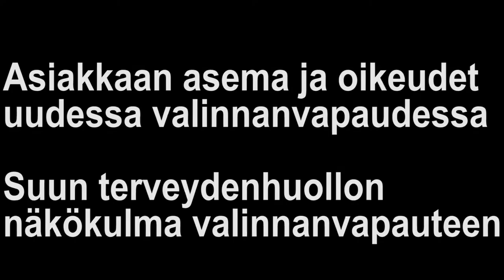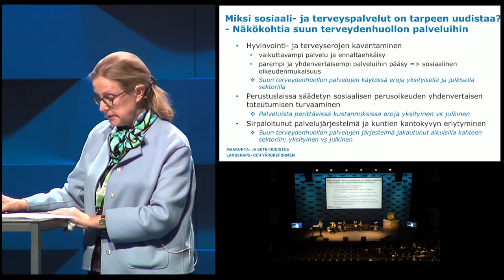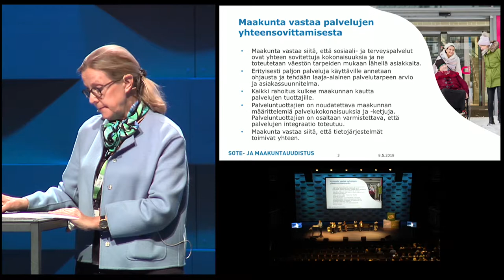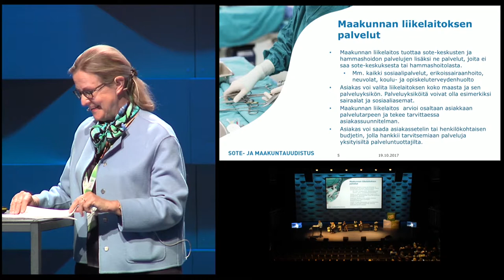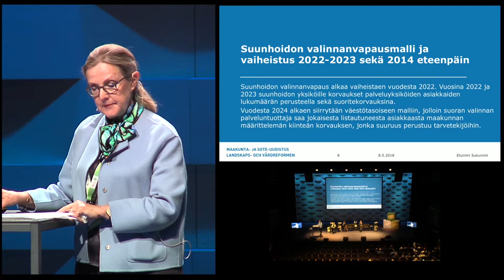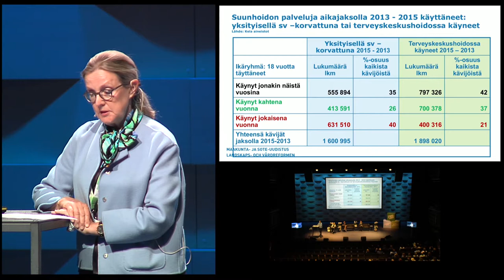TERVE-SOS 2018 Suun terveydenhuollon näkökulma valinnanvapauteen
Asiakkaan asema ja oikeudet uudessa valinnanvapaudessa
Suun terveydenhuollon näkökulma valinnanvapauteen

Puheenjohtaja:
Pia Maria Jonsson, THL

Esiintyjät:
Anne Nordblad, sosiaali- ja terveysministeriö